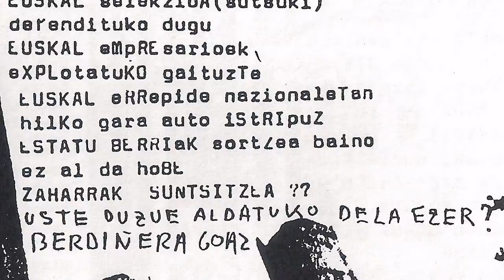KARKABA - Gora euskadi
Azpeitiko taldea dugu Karkaba. 100% hardcore punk zikina ta arina, 2001 urtean grabatu zuten beraien lehengo lana Urrestillako lokaletan. Taldea osatzen zuten Rober (ahotsa), Apeto (baxua), Gorka (gitarra) eta Aleman (bateria).